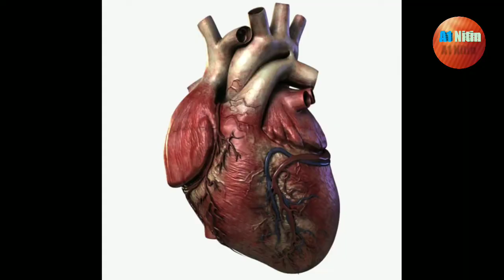Real Photage of Human Body parts#youtubevideo#A1 Nitin